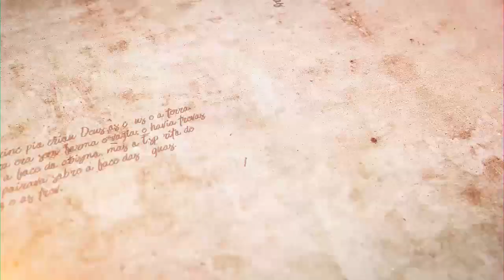"O preço da Torá" - Parashat Bamidbar/ Shavuot - R. Efraim Birbojm - Hidabroot Brasil (2022)